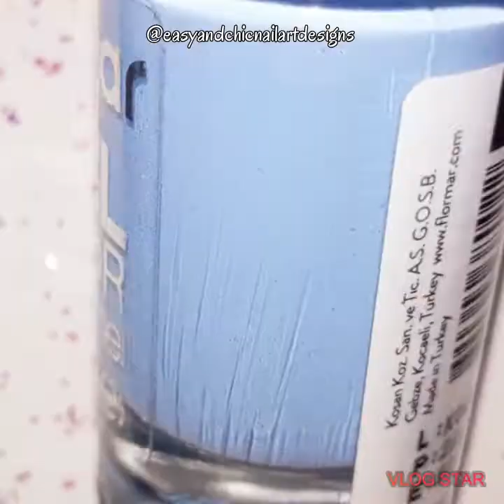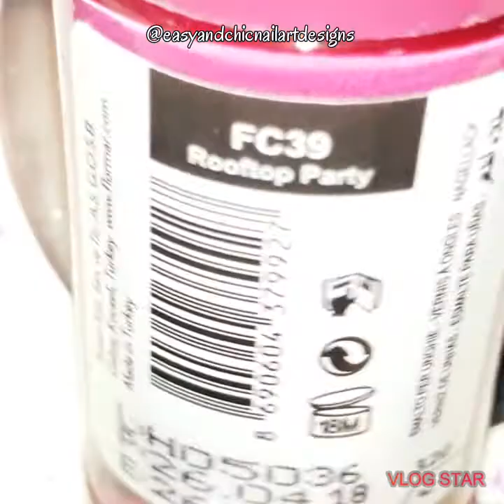NEW NAIL ART 2021 - VALENTINE'S DAY NAILS EASY - NAIL ART EASY - UNHAS DECORADAS